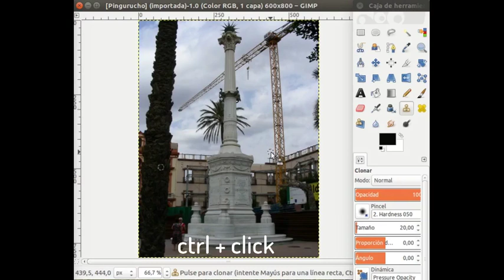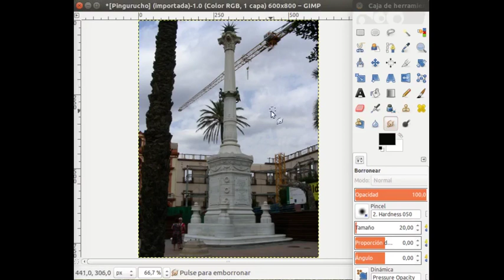gimp clonar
Ejercicios con El Gimp: Clonar